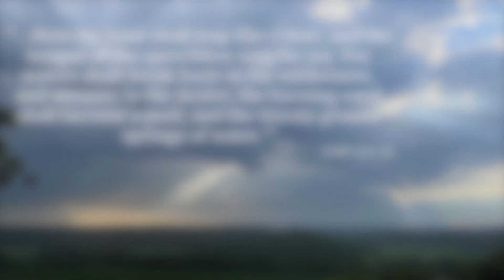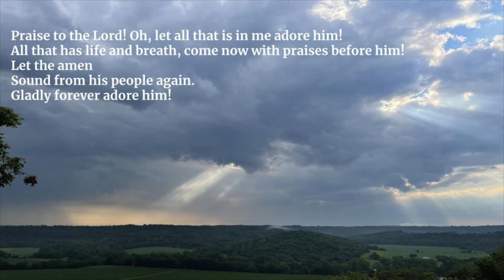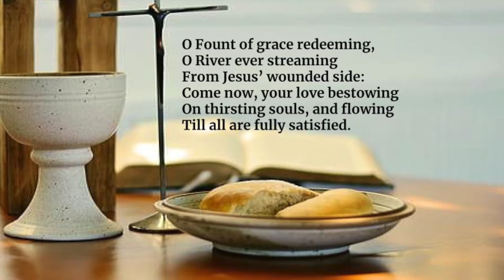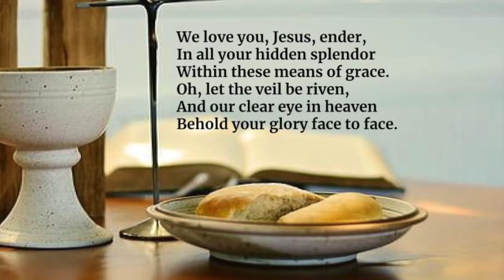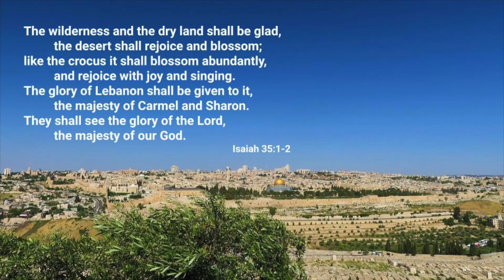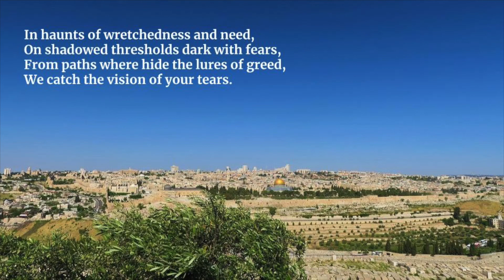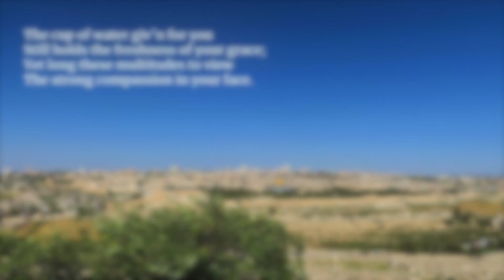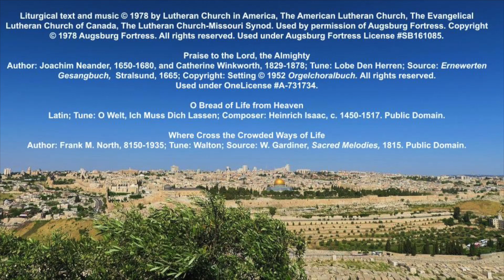15th Sunday after Pentecost, St. Paul Lutheran Church, Olean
We welcome Rev. Robert Lim as our guest Pastor this morning. Thank you, Pastor Lim, for worshiping with us.

Thanks to Ellen Mulford for the beautiful music, to Liz Geisler for the readings, and to Jennifer Miller for the Children's Message.